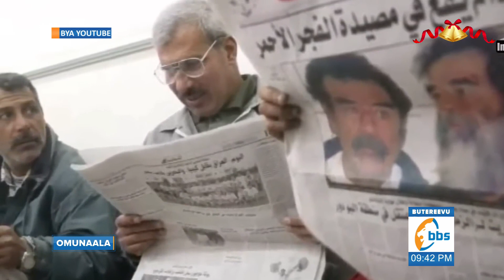Olugendo lwa Saddam Hussein olw'okujja mu bukulembeze